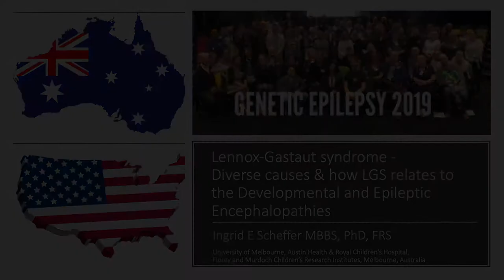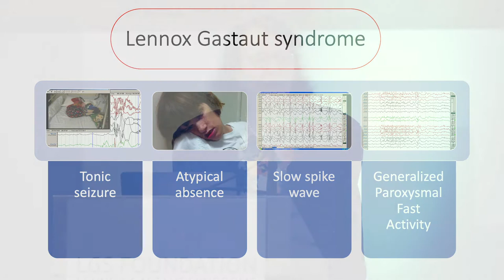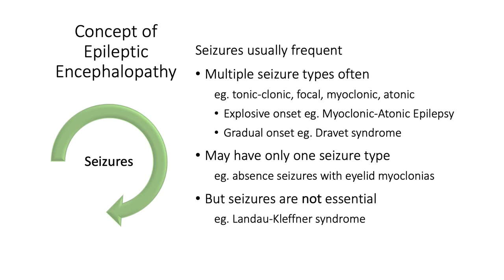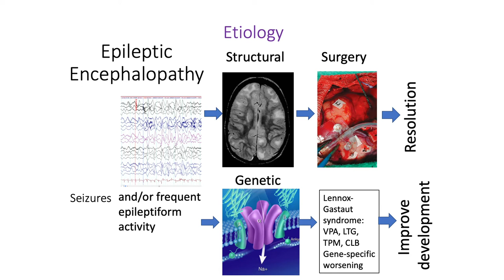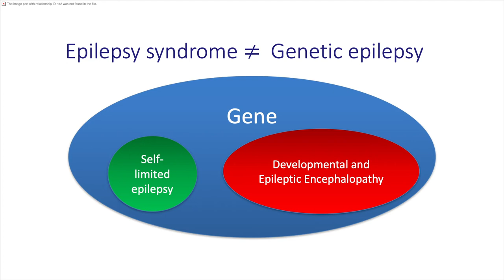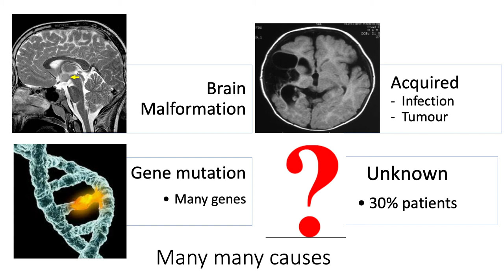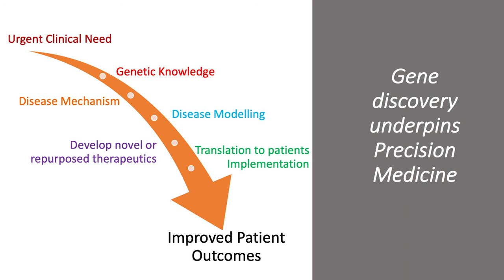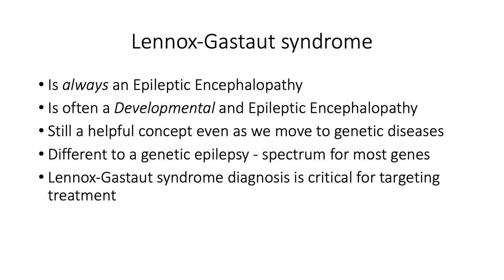LGS: THE DIVERSE CAUSES & OUTCOMES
2019 LGS Foundation Family Conference in Seattle, Washington
Professor Ingrid Scheffer, MBBS, Ph.D. - LGS: THE DIVERSE CAUSES & OUTCOMES